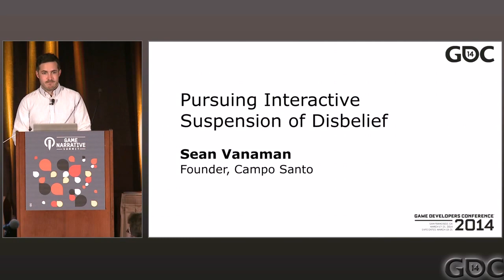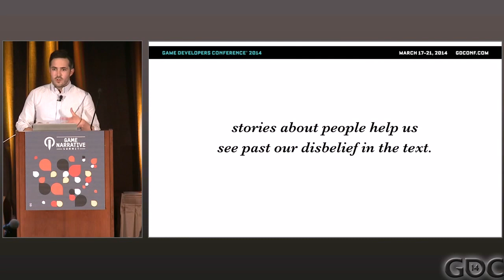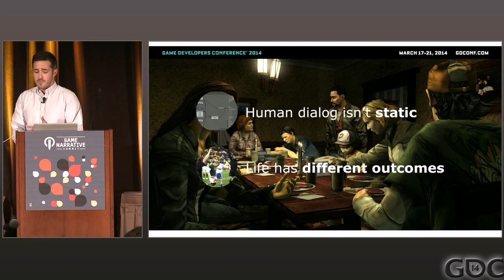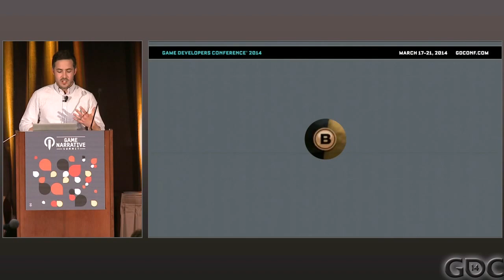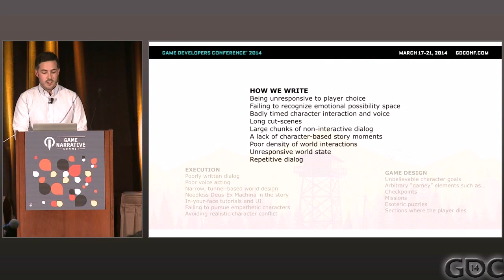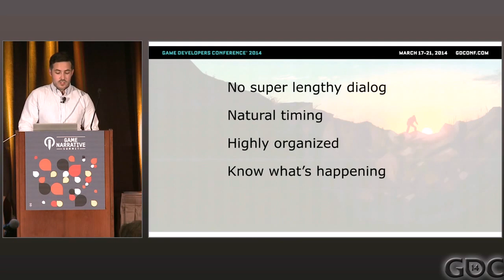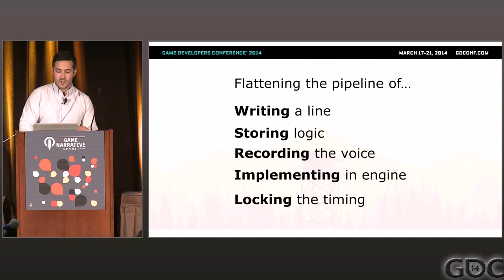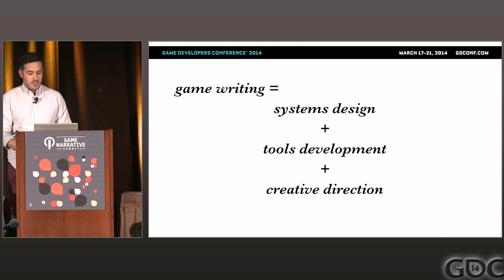Pursuing Interactive Suspension of Disbelief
In this 2014 GDC talk, Campo Santo's Sean Vanaman explores the challenges encountered and techniques used in creating tonal, emotional, systemic and narrative consistency in the pursuit of suspending a player's disbelief in narrative gameplay.